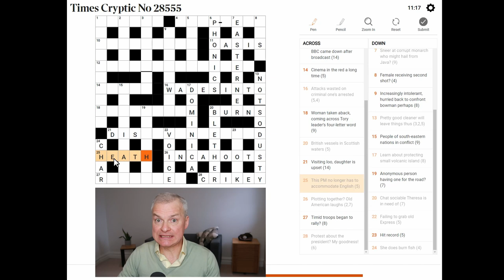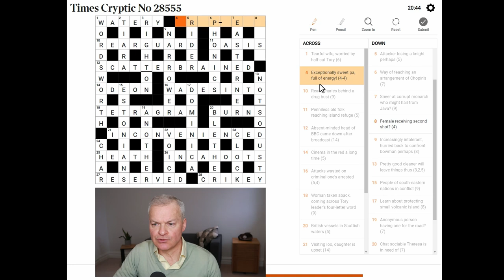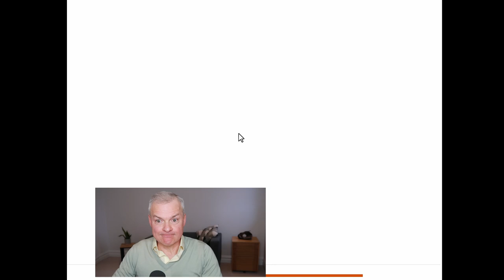How to Solve The Times Cryptic Crossword: Expert Advice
Live solve of Times Cryptic Crossword published 20 March 2023